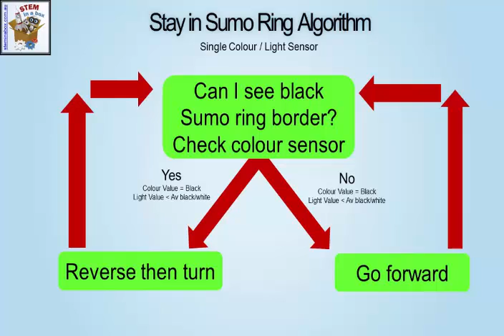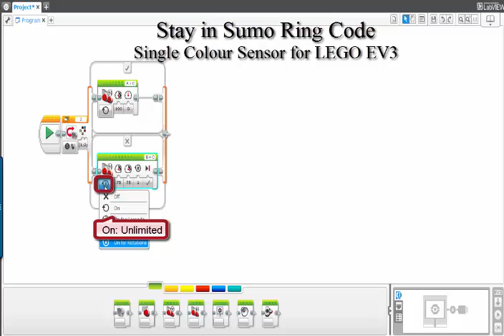Stay in Ring with Colour Sensor for LEGO EV3